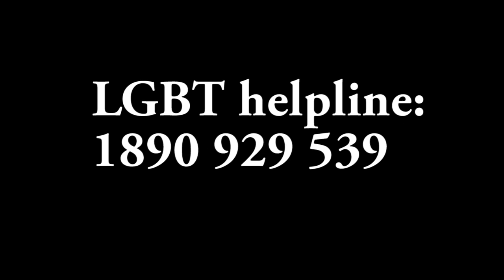We Need To Talk - Pete Johnson ft. TPM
We Need to Talk Pete Johnson featuring TPM

This song was written by Pete Johnson and TPM to highlight mental health services in Ireland. If you are suffering from depression, or if your not feeling yourself and need to talk please phone one of the charity helplines below and that feature in the song WE NEED TO TALK

Pieta House Helpline 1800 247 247
Samaritans Helpline 116 123
LGBT Helpline 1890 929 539
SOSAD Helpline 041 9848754